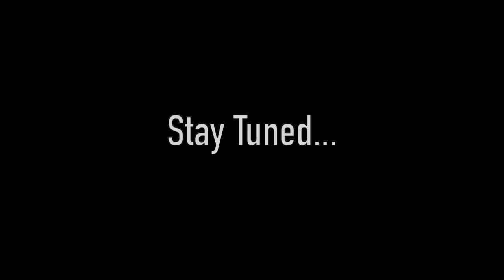BEST TIN FLIPPING I'VE EVER HAD! (Finding Rare Snakes in Kentucky Part 1)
This is part one of a three part series from earlier this summer when I took a weekend herping trip up to Kentucky to flip some tin. I knew it was going to be good, but nothing could have prepared me for how many incredible rare snakes, along with a lot of common ones, that I ended up finding! I hope y'all enjoy day 1 of this incredible trip!